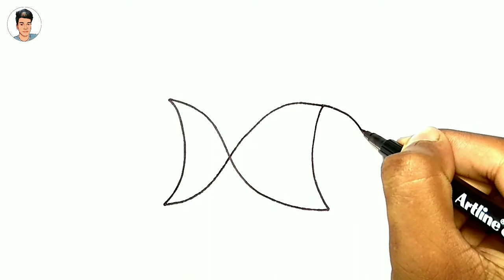How To Draw A Fish From Letter N | How To Draw A Fish Easy | Fish Drawing | Simple Fish Drawing